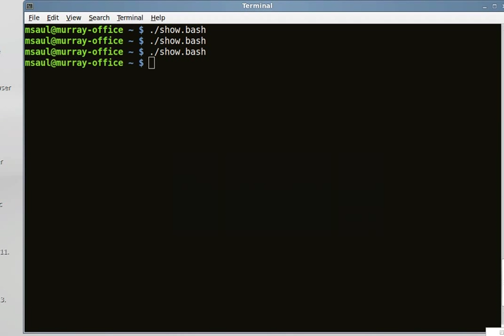Demo of "show.bash" Shell Script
Demonstration of "show.bash" shell script in operation.